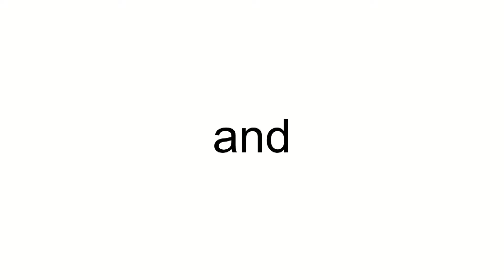Ryanair Boeing 737-8AS(w) EI-ENI (cn 40300/3514)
EI-ENI (cn 40300/3514)